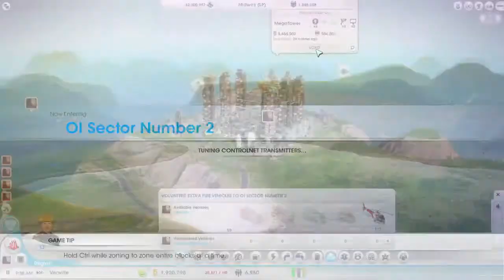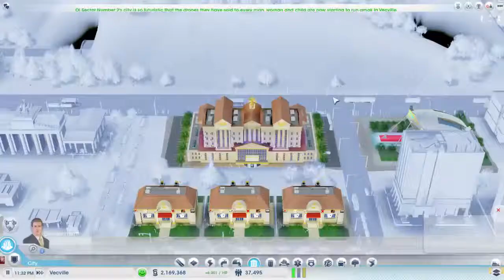SimCity - Midway Region Ep. 36 - Vecville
In this episode, we contribute some service vehicles and money from another city to our casino city, adjust some of the casinos, and generally try to increase our building density.